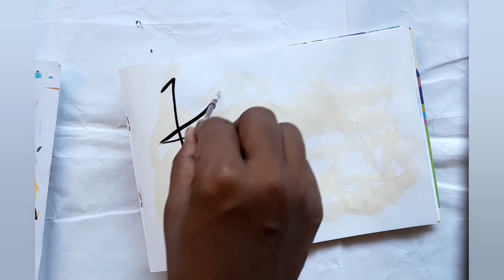Abstract Art 🎨🖌🍂Painting Nature #2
This my second video in my capturing nature in an abstract way series.